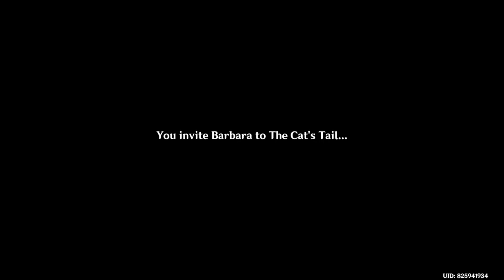Genshin Impact Daily Stream 2022/12/13